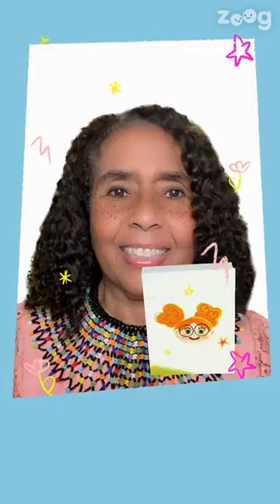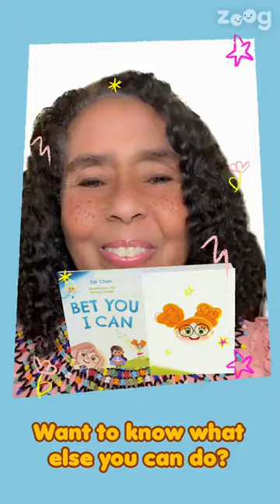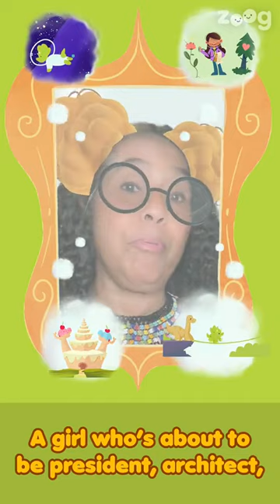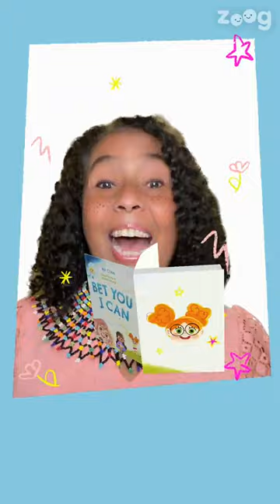ZOOG Story *!* Bet You I Can!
Aunti Oni reads a great story to follow your dreams!
Everyone can have fun reading stories, singing songs & cracking jokes.